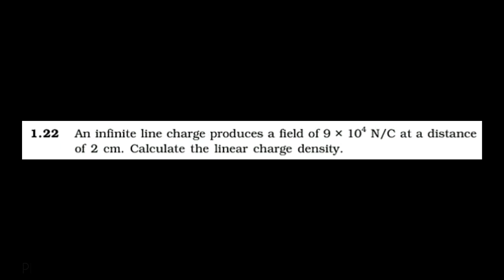Exercise 1.22||Electric Charges and Fields||+2 Physics||Ncert Exercise Questions💯||Fizixguru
💫NCERT EXERCISE QUESTIONS DISCUSSION💯
💫Electric Charges and Fields 💥💯
💫Exercise 1.22

Please Watch and Score Maximum 🧡